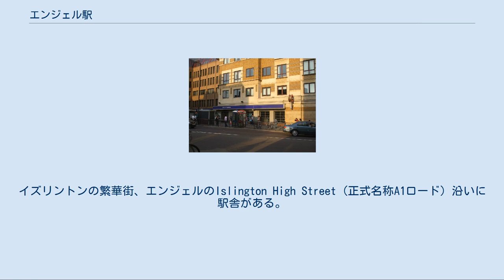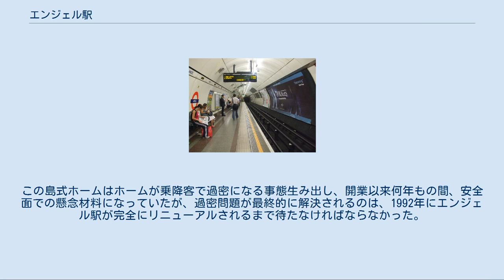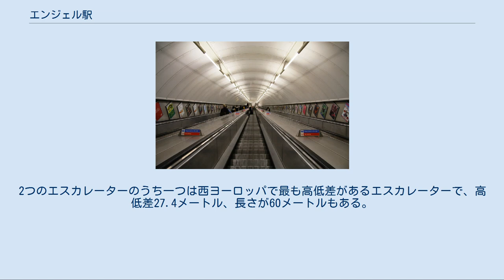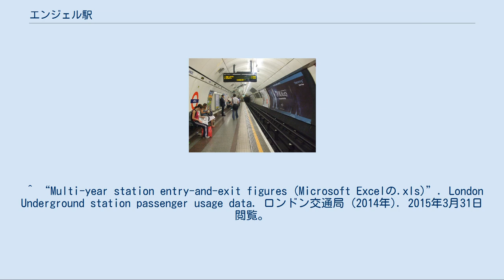エンジェル駅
エンジェル駅（Angel Station）は、ロンドン地下鉄ノーザン線バンク支線の鉄道駅である。
イズリントンの繁華街、エンジェルのIslington High Street (正式名称A1ロード）沿いに駅舎がある。
トラベルカードのゾーンは1。
 キングス・クロス・セント・パンクラス駅とオールド・ストリート駅との間にエンジェル駅は位置する。
この区間、列車はロンドンのInner Ring Roadの直下を走る。
列車はちょうど弧を描くようにキングス・クロス・セント・パンクラス駅からペントンビル・ロードに沿って緩やかに曲がりながらエンジェル駅を目指して北東に進む。
エンジェル駅に到達したら今度はシティ・ストリート沿いにシティを目指し、曲線を描きながら南東に向かう。
 また、エンジェル駅とオールド・ストリート駅の間にはCity Road Stationがあった (現在は廃止）。
 エンジェル駅は1901年、City & South London Railwayの拡張に伴いオープンした。
当時のエンジェル駅はムーアゲート駅 から北へ拡張された路線の終着駅となっていた。
パブの名前が由来となったロンドン地下鉄駅は5つあるが、エンジェル駅の名称も1638年には記録に登場する有名なパブ、"Angel Inn"に由来する。
 ノーザン線の他の多くの駅と同様に、エンジェル駅も開業当初は島式ホームを用い、プラットホームへのアクセスにはリフトを利用していた。
この島式ホームはホームが乗降客で過密になる事態生み出し、開業以来何年もの間、安全面での懸念材料になっていたが、過密問題が最終的に解決されるのは、1992年にエンジェル駅が完全にリニューアルされるまで待たなければならなかった。
 1992年の大改修では北行きのプラットホームが新たに設置され、南行きのホームも開業当初使用していた幅9メートルのトンネルスペースを完全に占有する形で作り替えられた。
現在の南行きホームがほとんどの駅のホームよりも広いのは、南・北行きの列車が発着していた島式ホームのスペースを南行きホームだけで利用しているためである（ホームの広さの違いはギャラリーを参照）。
開業当初はTorrens StreetとCity Road の角にあったプラットホームへ降りるリフト乗降口も閉鎖され、Islington High Street沿いに新たに設置された。
大改修によって、駅への新しいエントランスからプラットホームは遠くなり、急勾配のエスカレーターを二度乗り継がなければ辿り着けない。
2つのエスカレーターのうち一つは西ヨーロッパで最も高低差があるエスカレーターで、高低差27.4メートル、長さが60メートルもある。